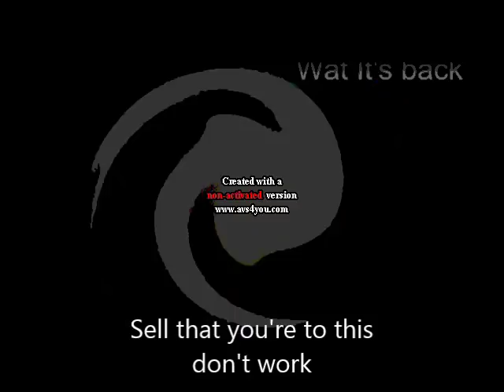Klasky Csupo Effects Round 4 vs MBRD244 Second Channel, Juan and Everyone